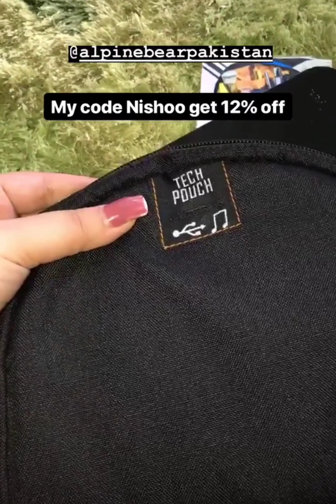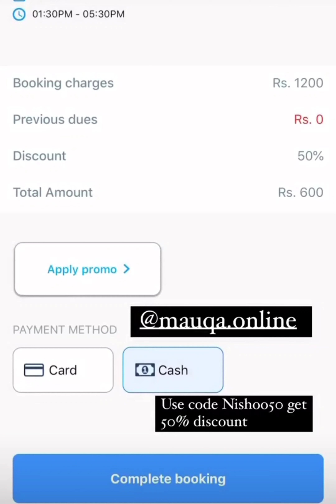Brand Discount Code of Nishoo Khan